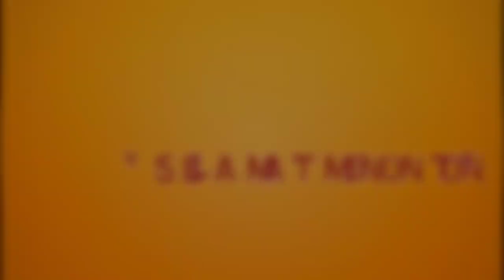HONDA RS150R PETRONAS KASI MASUK CLUTCH PLATE RACING.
lokasi kedai BUKIT RAMBAI MELAKA
Z RACING
CALL LAJU TEMPAH SLOD...
PADU MAT..🤪🤪🤪